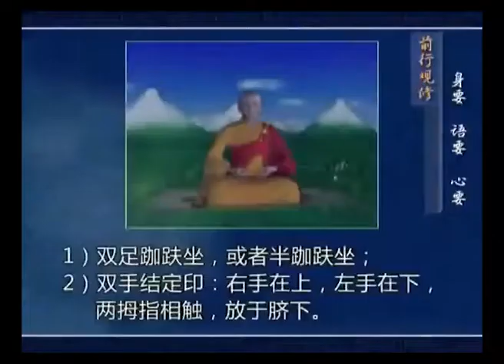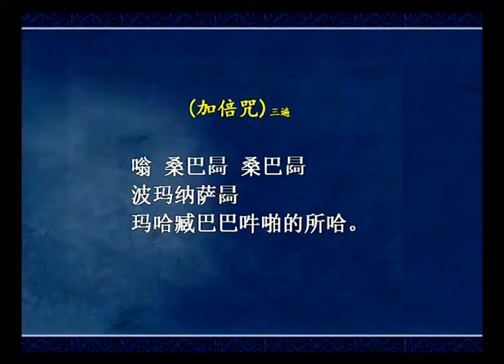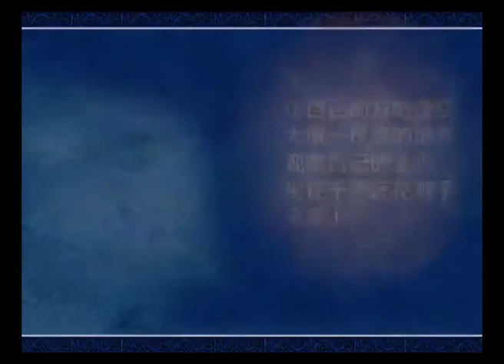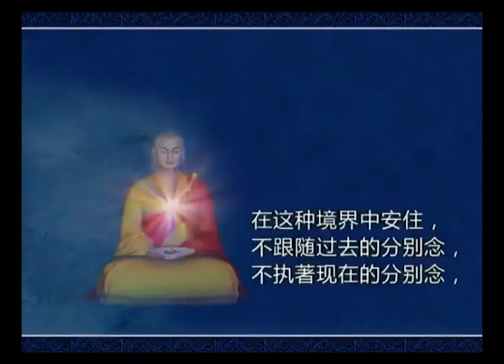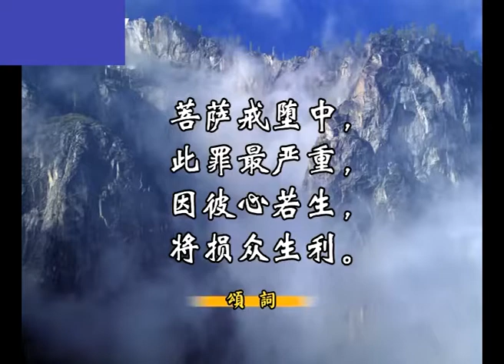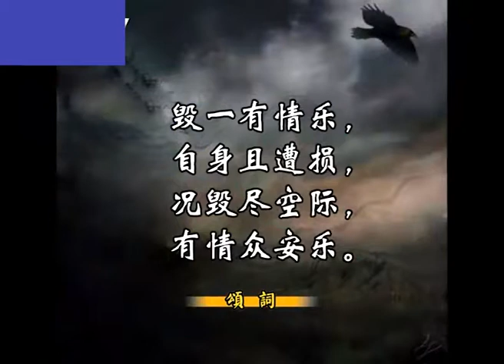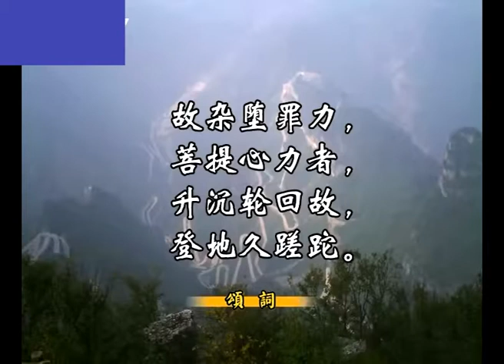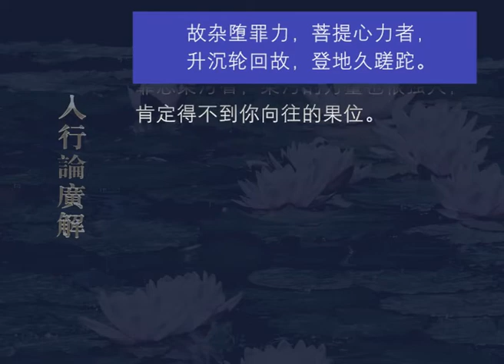入行论广解037 观修